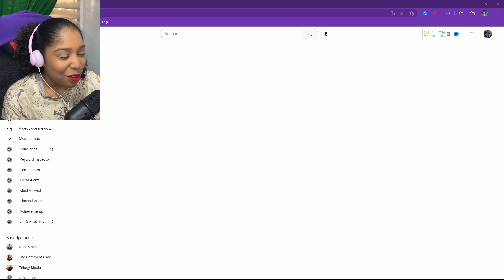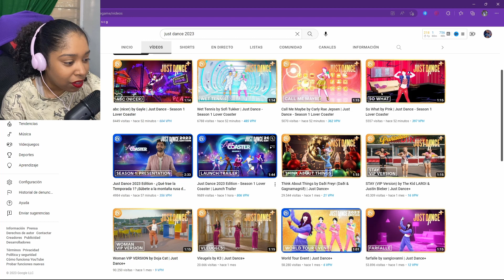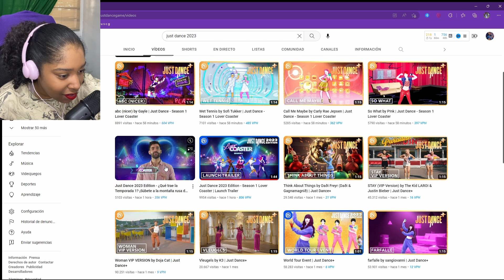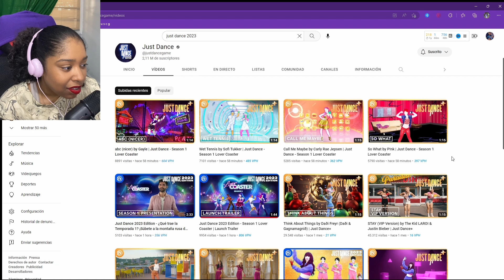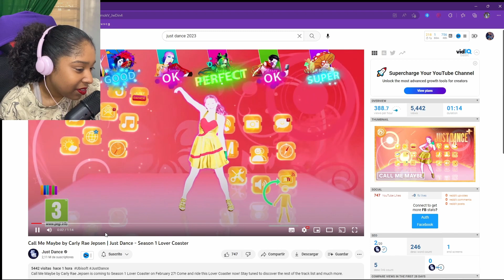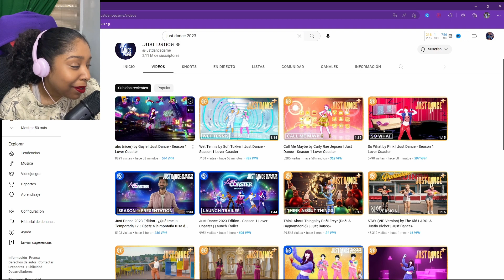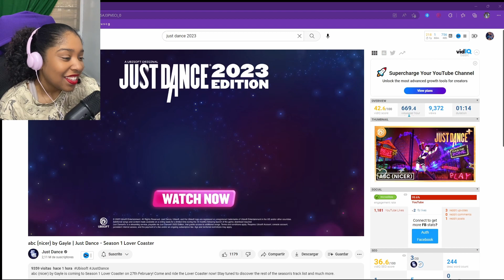Reaccionando a la Temporada 1 de Just Dance 2023 Edition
Como dice en el titulo, hoy estaremos reaccionando a la Temporada 1 del Just Dance 2023 Edition! No miento cuando digo que AMEEEEEEEEEEE ver que Ain't No Mountain High Enough volvio para Just Dance+! No saben lo mucho que adoro este mapa.